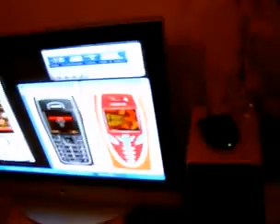NeXt Test Games, From Phone To PC And 107cm Plasma TV (INFO)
NeXt Mobile Games On PC and TV